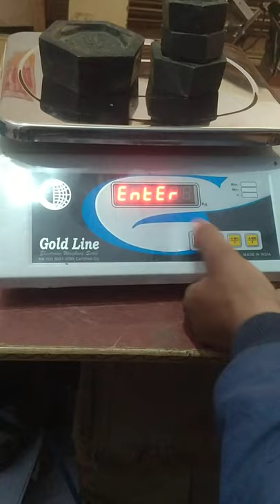How to calibration weight scale